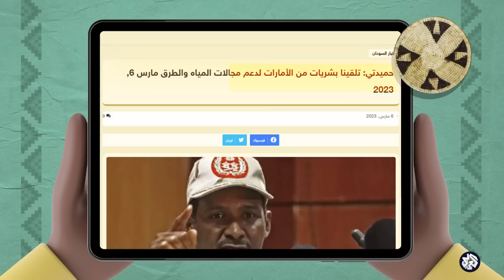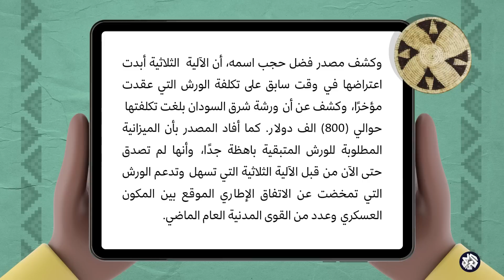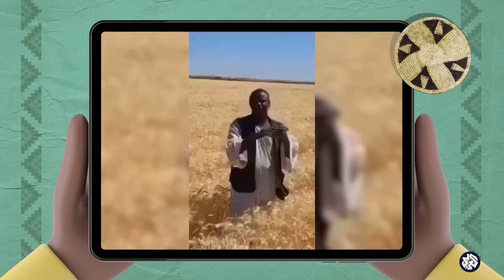مادي كوره | زول كافيه مع محمد عويضه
أشعل استشهاد الأسير الفلسطيني خضر عدنان في سجون الاحتلال، غضب الفلسطينيين على مواقع التواصل الاجتماعي.